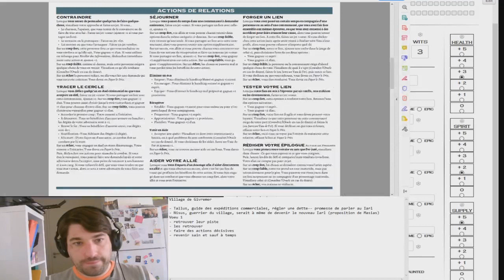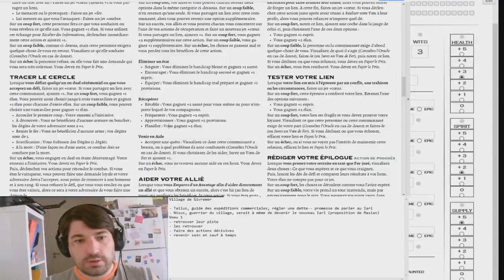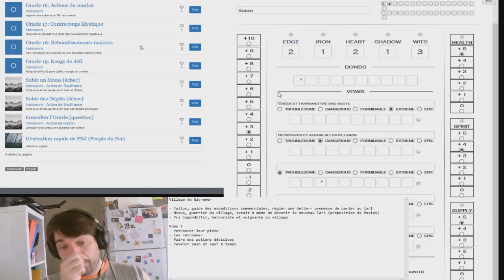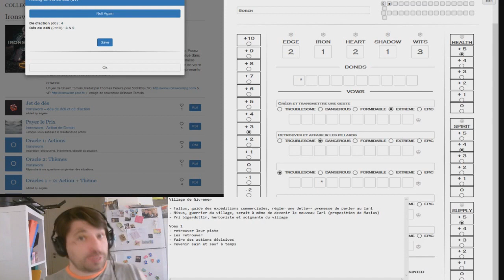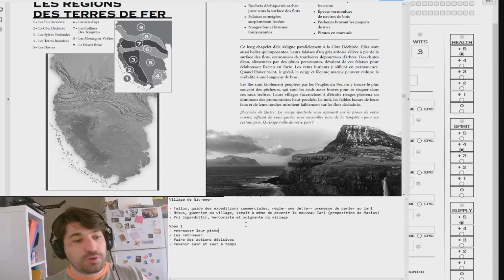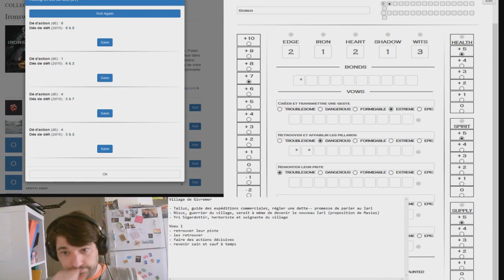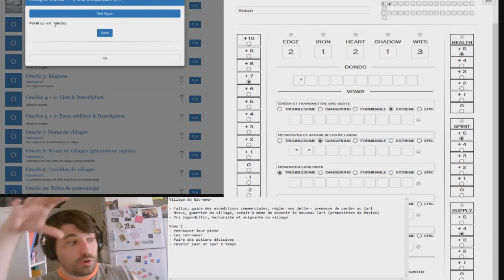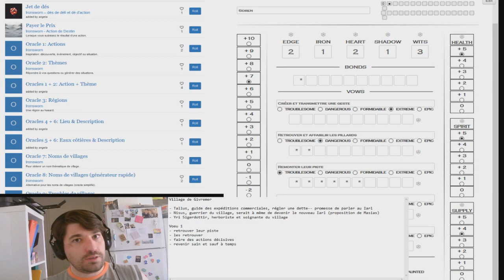[JDR Solo] Ironsworn - Chapitre 3 : Départ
Bonjour voyageur !
Voici le troisième chapitre des aventures exaltantes de Soren, dans les Terres de Fer du jeu de rôle Ironsworn. Une petite campagne en solo par Kaefer, à suivre sur le chaine !

Au programme : une tentative de sortie, des voyages dans les Fjords et des jets réussis !

Ironsworn est un Jdr gratuit de Shawn Tomkin, disponible en français sur le site de La Caravelle.
Ne réussissant pas à m'immerger dans le jeu en solo dans mon coin, j'ai fait le pari de parler à une caméra et des spectateurs lors d'un live Twitch que voici. Un exercice qui m'a beaucoup plu.

Toutes mes excuses pour les petits problèmes de diction qui apparaissent, je continue mes efforts et j'apprends les ficelles de l'enregistrement progressivement !

Merci à Cendrones de m'avoir fait découvrir les aventures d'Haleema, et la communauté de CasusNo pour ses idées en solo.